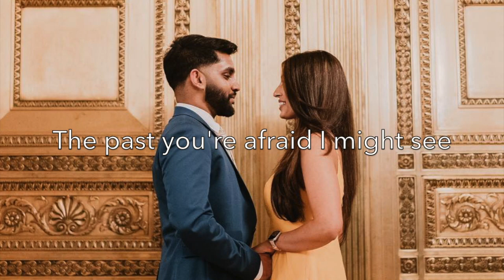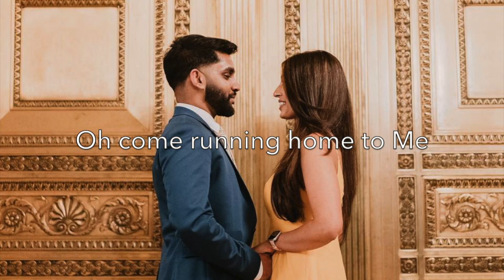Beloved (w/ an Indian Twist)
A cover of the song "Beloved" by Tenth Avenue North for Jefin and Milie's wedding on 7/31/21 sung with an Indian Twist.

Choir Members:
Bessie Mathew
Swana Thomas
Aaron Wilson
Neil Philips
Jiji Mathew